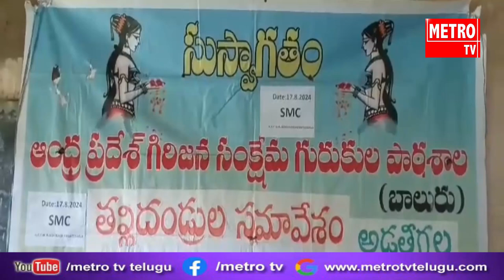ఏ పి టి డబ్ల్యూ ఆర్ స్కూల్ చైర్మన్ బచ్చల రాధాకృష్ణమూర్తి ఏకగ్రీవం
| అల్లూరి సీతారామరాజు జిల్లా రంపచోడవరం నియోజకవర్గం మండల కేంద్రమైన అడ్డతీగల లో ఏ పి టి డబ్ల్యూ ఆర్  స్కూల్ చైర్మన్   ఎన్నికలు ప్రశాంతంగా జరిగాయి. స్కూల్ లోని చదివే విద్యార్థుల తల్లిదండ్రులు పెద్ద సంఖ్యలో పాల్గొని చైర్మన్ గా బచ్చల రాధాకృష్ణ మూర్తిని ను, వైస్ చైర్మన్ చిత్తోజు బాపనమ్మను  కమిటీ సభ్యులను ఏకగ్రీవంగా ఎన్నుకున్నారు .  చదువుకునే విద్యార్థుల తల్లిదండ్రులు , పాఠశాల ప్రిన్సిపల్ కె.వి హరినాధరావు , ముఖ్య అతిథులుగా పాల్గొన్నారు. ఈ సందర్భంగా నూతన చైర్మన్
బచ్చల రాధాకృష్ణ మూర్తి  మాట్లాడుతూ తమాపై ఎంతో నమ్మకంతో చైర్మన్ బాధ్యతలను కమిటీ సభ్యుల బాధ్యతలను ఏకగ్రీవం చేసి సహకరించిన ప్రతి ఒక్కరికి విద్యార్థి తల్లిదండ్రులకు  ప్రత్యేక కృతజ్ఞతలు తెలియజేశారు.| Subscribe to Our YouTube Channel Metro TV Telugu Live to get the latest updates live.